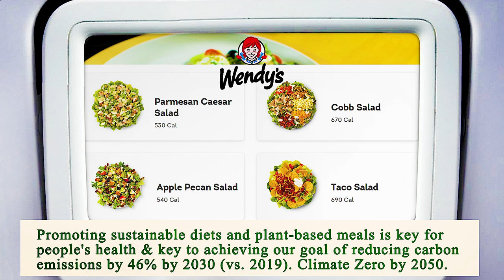Close to Me Restaurant Chicago 60605 IL, Cook County, Illinois, United States